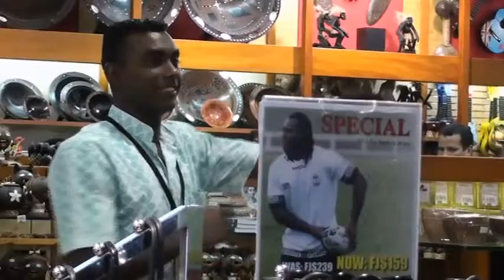FBC New 28 June Part 1 flv